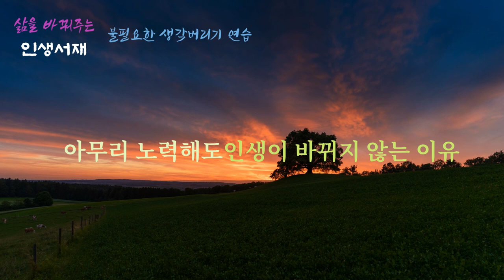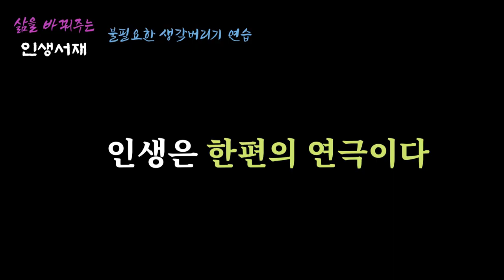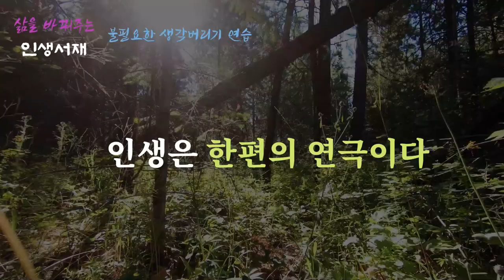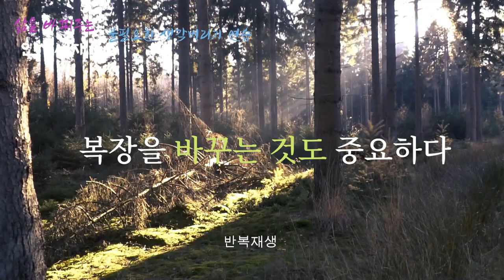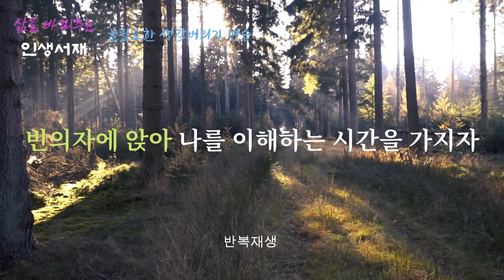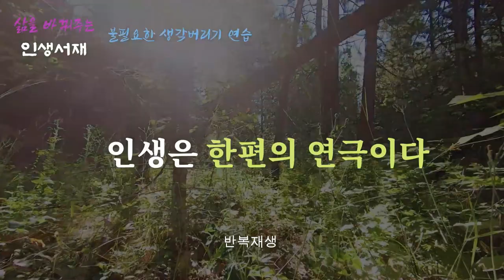아무리 노력해도 인생이 바뀌지 않는 이유 ㅣ 제대로된 방법으로 노력하면 인생이 바뀐다 ㅣ 불필요한 생각버리기 ㅣ 오디오북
불필요한 생각 버리기 연습
스즈키 도시아키

사람은 자신에 대해 어떤 생각이나 신념을 갖게 되면 무의식적으로 그에 맞는 행동을 하게 되며, 결국 그 신념은 현실이 된다. 이를 심리학에서는 ‘자기성취적 예언self-fulfilling prophecy’이라고 한다.
_ 「제1장 마음의 원리를 알면 인생이 가벼워진다」 중에서

끝까지 파고들었을 때 아무 근거가 없다고 밝혀지는 믿음을 고정관념이라고 한다. 고정관념은 항상 착용하고 있어서 몸의 일부처럼 돼버려 자신이 착용하고 있는지조차 느끼지 못하는 안경과 같다. 그런데 당사자는 그 안경을 통해 세상을 바라본다. 고정관념의 정의는 ‘자신도 자각하지 못한 상태에서 합리적인 근거가 없거나 잘못된 근거를 바탕으로 단정하고 확신해버리는 마음의 작용’이다.
_ 「제2장 마음의 균형을 잡으면 인생이 편안해진다 」 중에서

연인이나 친구에게 문자를 보냈는데 한동안 답장이 없어서 초조하거나 불안했던 적이 있는가? 그런 기분일 때 돌아온 답장이 냉담하고 건조한 내용이면 ‘내가 뭘 잘못해서 화가 났나?’, ‘내가 싫어졌나?’라는 생각에 더욱 불안해진다. 이것도 인지 편향이다. 같은 상황이라고 해서 불안이라는 감정이 항상 생기는 것은 아니다. 만약 자신이 무언가에 몰두하고 있었다면 답장이 없어도 그다지 신경 쓰지 않았을 것이다. 스스로 불안의 재료를 계속 찾기 때문에 불안해지는 것이다.

사물을 판단하려면 우선 상황을 정확히 파악해야 한다. 그런데 이것은 간단한 일이 아니다. 사람은 자기도 모르게 한쪽으로 치우친 시각으로 사물을 바라보거나 정보가 불완전한 채로 성급하게 판단하기도 한다. 심리학에서는 이것을 ‘휴리스틱heuristic(짐작)’이라고 한다. 여러 문제에 당면했을 때 깊이 생각하지 않고 직감이나 경험에 의지해 순간적으로 판단해버리는 것을 말한다.
_ 「제3장 그것은 어쩔 수 없는 일이라고 생각하며 살아가지 말자」 중에서